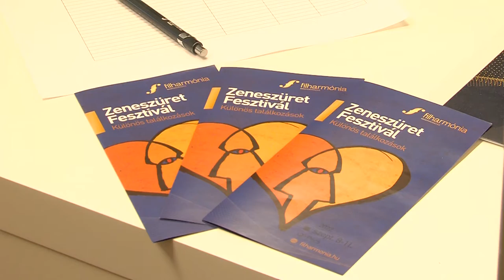Filharmónia - Zeneszüret, Pécs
Hangversenyek, szabadtéri mozi, gyermekprogramok és számos érdekes program várja az érdeklődőket szeptember 8-a és 11-e között Pécsen. Ekkor rendezik meg ugyanis a Zeneszüret Fesztivált. A klasszikus zene népszerűsítését célzó esemény legtöbb programja ingyenes.